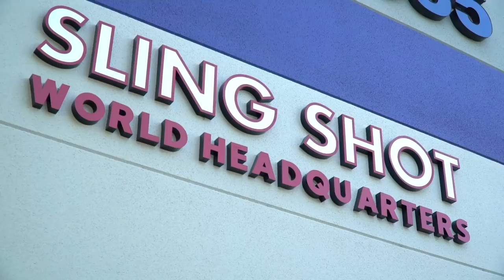Super Training Seminar Ft. Mark Bell, Ed Coan, Stan Efferding & Jesse Burdick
Four of the industries leading experts on strength put on a FREE seminar at Super Training Gym in West Sacramento, CA. Leading the seminar: Mark Bell, Ed Coan, Stan Efferding & Jesse Burdick. They talk about life and motivation - in the upcoming videos, we will post their squat, bench, and deadlift tutorials.

*Some of the microphones picked up some side conversations from Ed Coan & others. We did our best to remove the additional audio - but some of it is still overlapping with the main speaker.